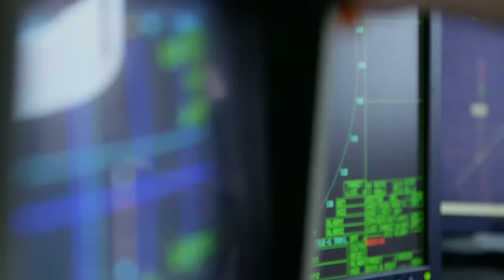What Deadliest Catch Didn't Tell You About Mandy Hansen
In the mesmerizing realm of Deadliest Catch, where the Bering Sea's fury clashes with indomitable human spirit, one name shines through the crashing waves – Mandy Hansen. As the show's cameras capture the heart-stopping essence of Alaskan crab fishing, Mandy emerges not just as a tough crew member, but as a dynamic force whose story stretches far beyond the screen.

Mandy Hansen's journey is a tapestry woven with threads of maritime legacy and personal triumph. While Deadliest Catch gives us a taste of Mandy's sea life but there is so much more to her than meets the eye. But it's not only the dramatic highs and lows of crab hunting that define her narrative. Beyond the rugged exterior lies an untold saga of breaking barriers and defying conventions, as Mandy fearlessly carves her path in a traditionally male-dominated world. So, let’s dive deep into what goes beyond crab pots and choppy waters and reveal all that is untold about Mandy Hansen!